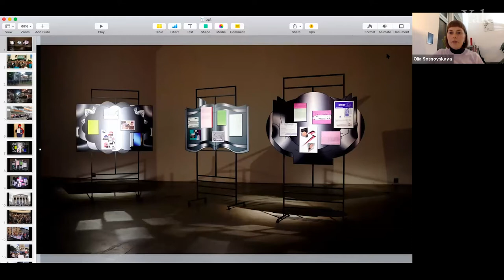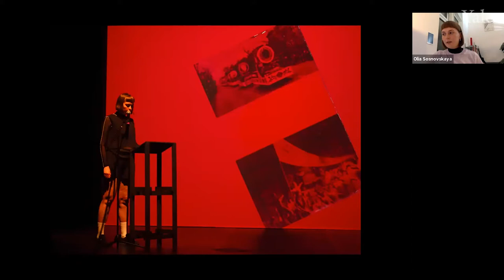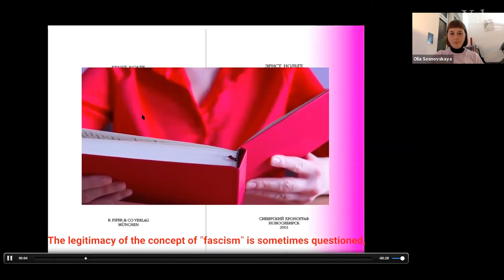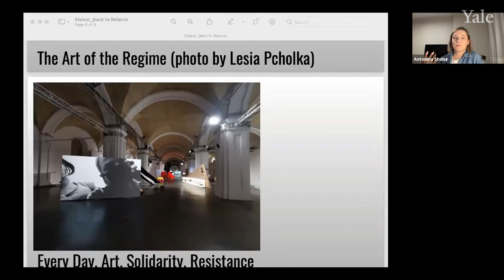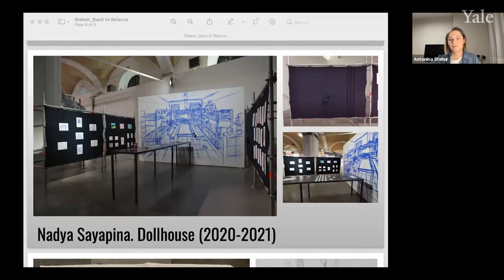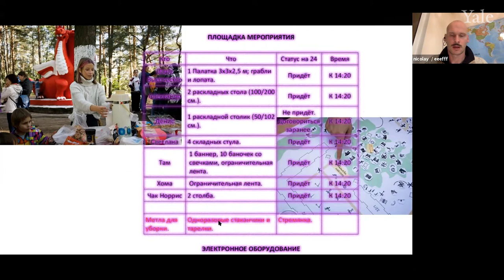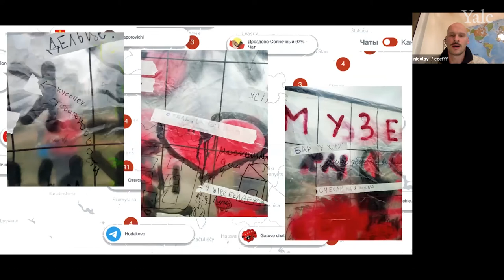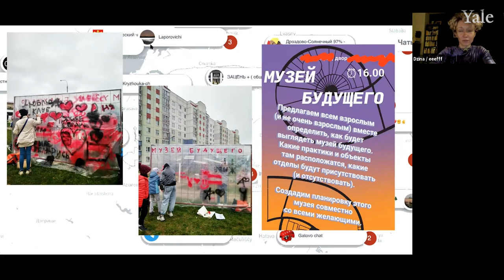Back to Belarus: The State of Art & Protest Today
Much has happened in Belarus since our first session of Art & Protest took us to Minsk in October 2020. Triggered by government attempts to falsify the results of the Presidential election and subsequent police brutality against protestors, mass demonstrations have revived a sense of national unity, emerging from a spontaneous, dynamic, sprawling, decentralized movement of solidarity in which protest-related art and imagery have played a prolific role. Everyday acts of resistance to the regime have brought rebellious citizens together with artists revolting against normative aesthetic roles, laying the ground for new forms of collective work. Curator Antonina Stebur, writer Olia Sosnovskaya, and artists Dzina Zhuk and Nicolay Spesivtsev of the eeefff collective will discuss the current state of affairs in a conversation led by New York-based curator and critic Olga Kopenkina.